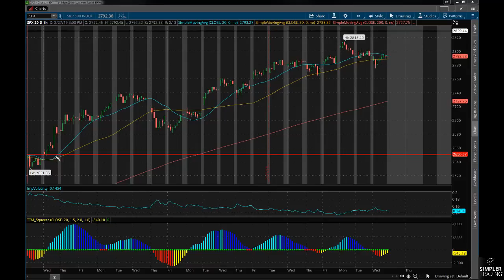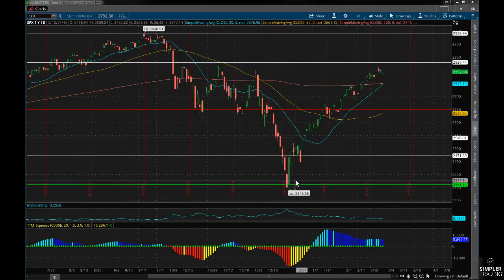Options: Rest stop or not?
In this video, we talk about the rally up to the 2800 level and where we may go